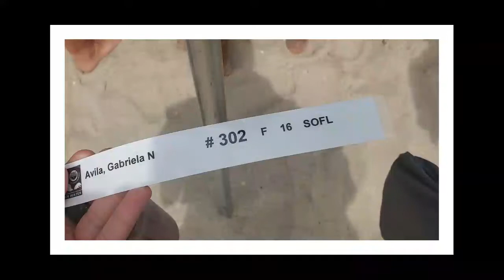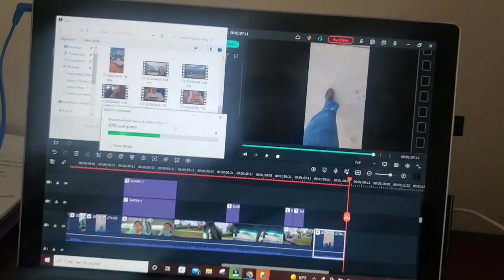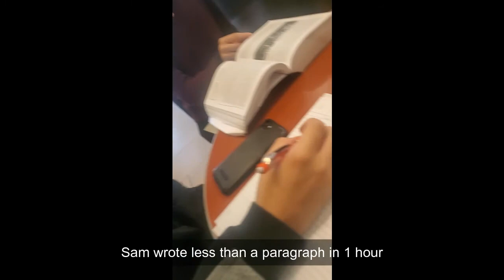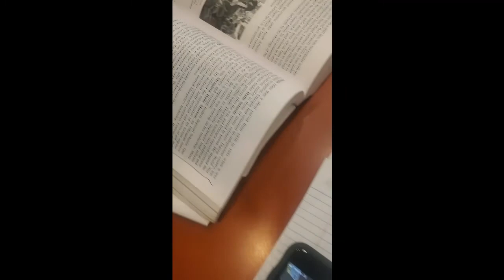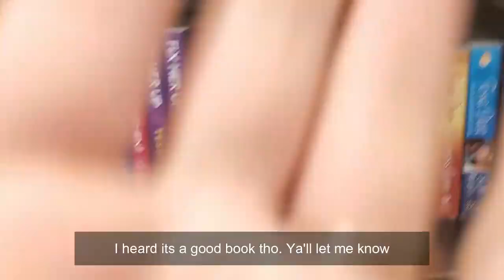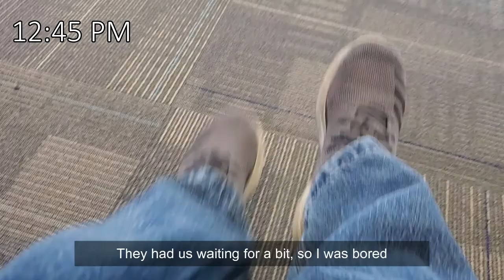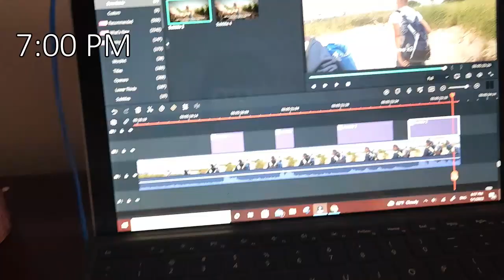Weekend in the life of a student athlete // open-water swim, studying, eating out with friends.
Hi guys! This weekend I had quite a bit of work to do with the swim at the beach and preparing for exams these upcoming weeks. My friends and I decided to get on our grind lately to make it possible. I tried putting as much content into the video and I know the camera quality is not top tier, so please bear with me. Anyhoo, I hope you guys enjoy the video and and get a few laughs out of it as well.